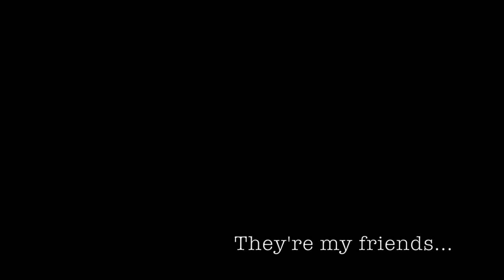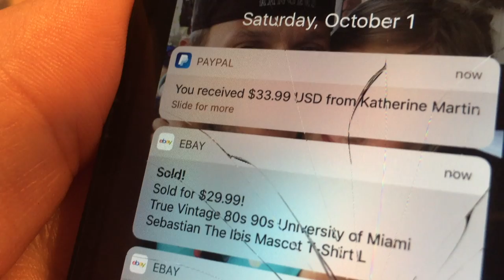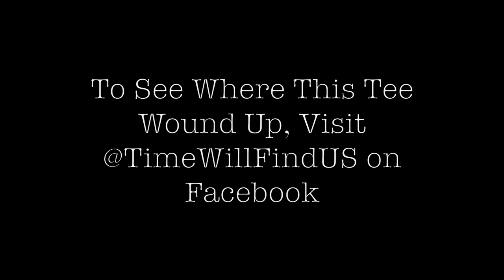They're More Than Just Vintage T-Shirts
I don't just sell vintage T-shirts, I have an emotional relationship with them too